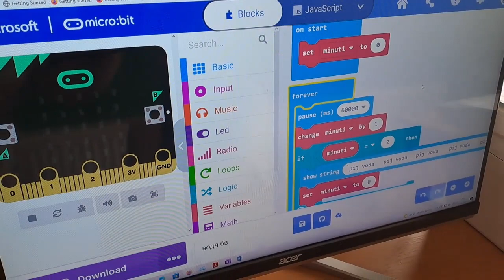Проект микробит пиење вода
Тамара Николова, Христина Богоева, Јана Коцева
Ментор: Ѓорѓина Димова, наст. по информатика